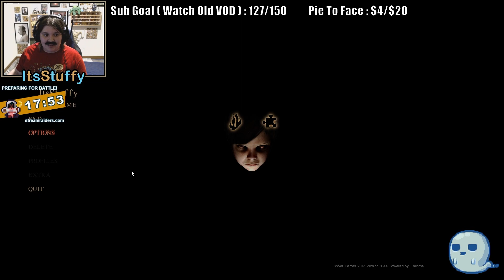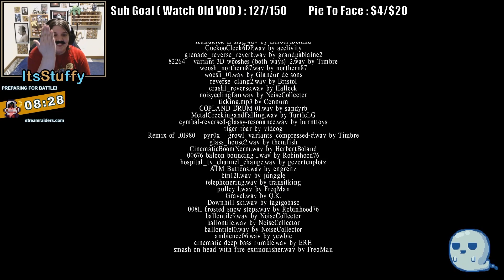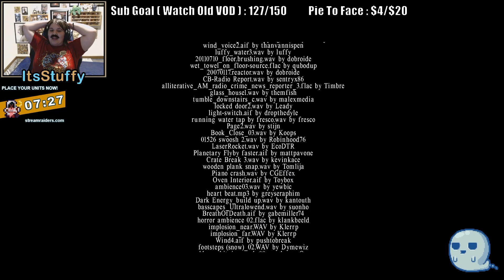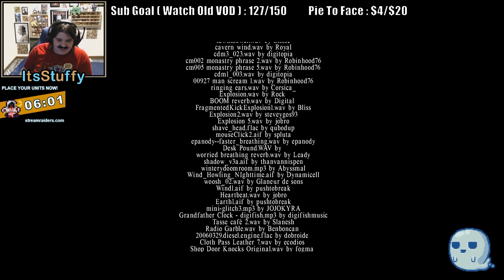CLEANSE IN HELLFIRE | Lucius (Part 15)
Our dad is the coolest! Everyone else says he's the Devil...and they aren't wrong in this playthrough of Lucius.